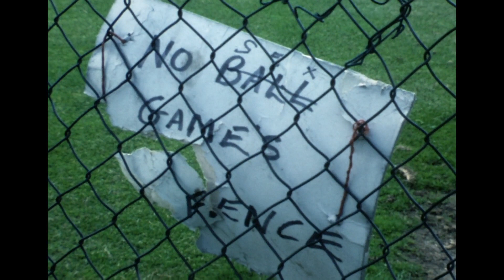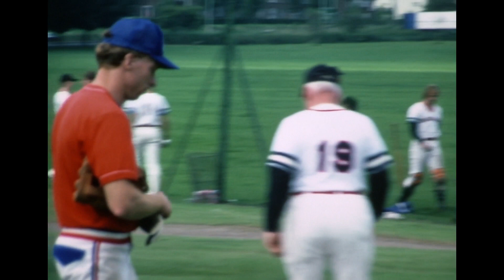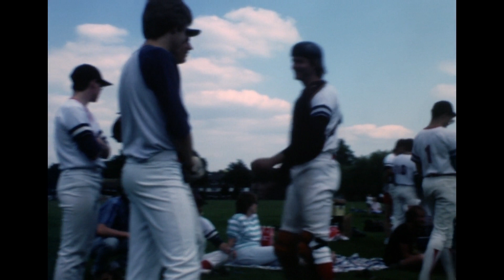The London Warriors playing The Sutton Braves London, England 1985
Mens Adult Southern Baseball League. Filmed with 2 Sound Super 8 Film Cameras. Produced by Colorburst Video, a Mike Cast production